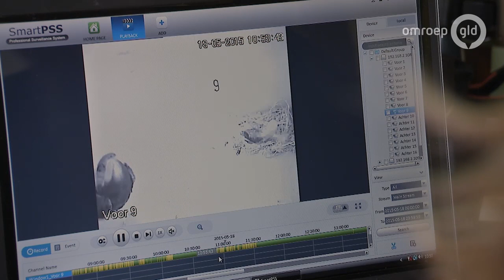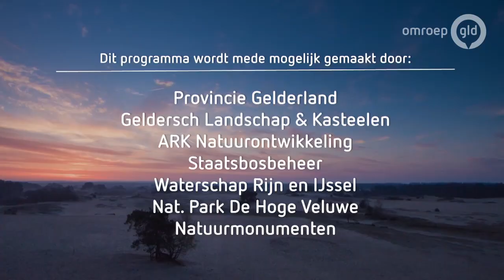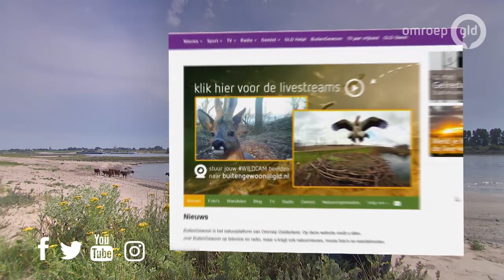BuitenGewoon 29 augustus 2020 - Natuur in de stad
Geen provincie in Nederland heeft zo’n variatie in natuurgebieden als Gelderland. De hoge droge Veluwe, het kleinschalige cultuurlandschap van de Achterhoek en de ruige uiterwaarden langs onze grote rivieren. In vijf speciale afleveringen van BuitenGewoon brengen we de bijzondere natuur van Gelderland in beeld. Vandaag Natuur in de stad.